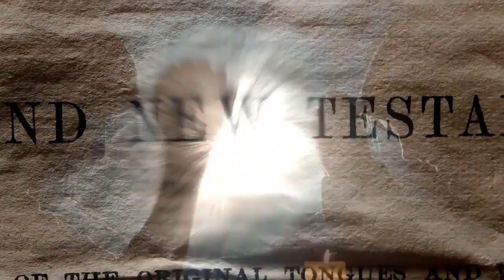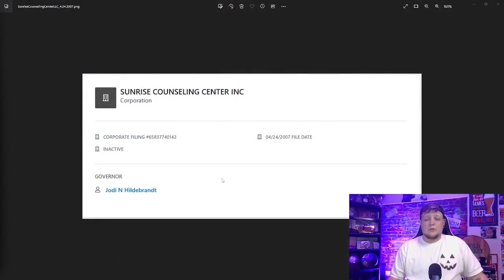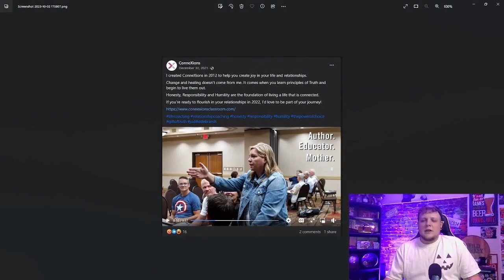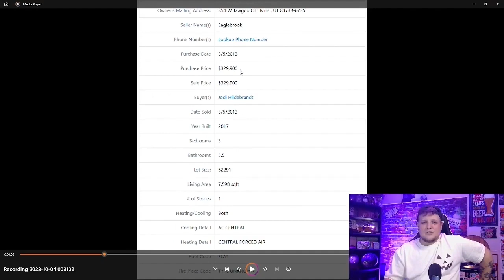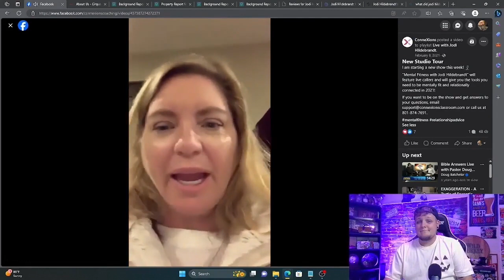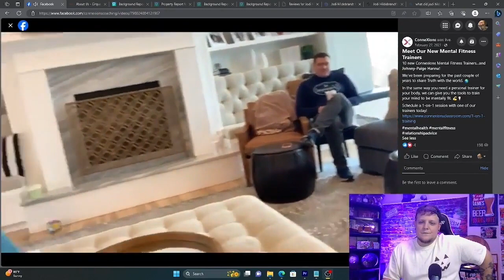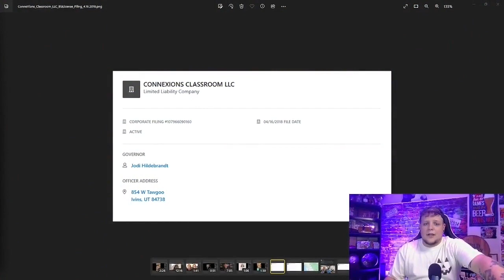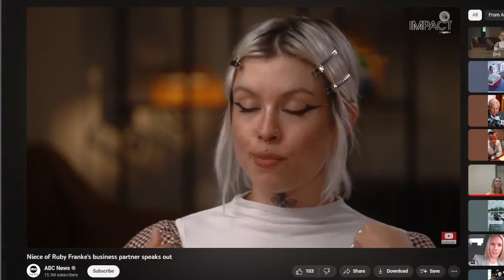Who Is Jodi Hildebrandt | THERAPIST, COACH OR CULT LEADER?!?! | A Complete Timeline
Let's take a closer look at the timeline of Jodi's life and the material that is public to develop a clearer picture of Jodi and the impact of her ConneXions Classroom or Mental Fitness Trainers on not just the Franke family her other known victims as well.

Sources/Links to information provided during the video

- The Mormon Story Podcast - keep an eye out on them, hoping they will be able to repost Adams's story. Here is the link for the Jessi Hildebrandt Interview with them

- Hidden True Crime Podcast - Adam Paul Steed Interview | 2 Parts |